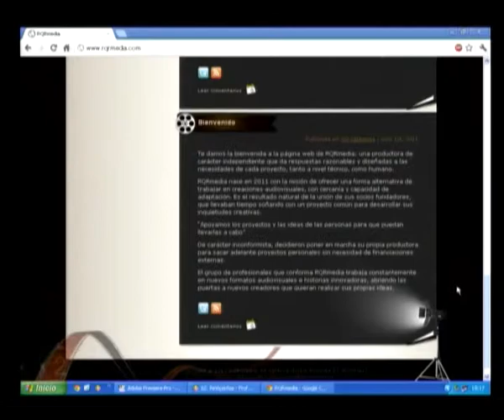ROBERTO GALAR / RUBÉN BENÍTEZ 11-04-12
Sección denominada "Aula Audiovisual" de Kabemayor Producciones dentro del programa de TVR "Díme con quién andas". El coordinador de la misma, Luis Alberto Cabezón, entrevista a dos jóvenes cortometrajistas, Roberto Galar y Rubén Benítez, haciendo repaso por su obra cinematográfica.